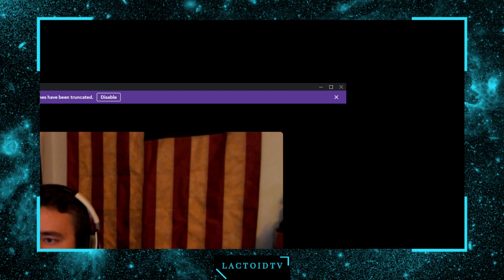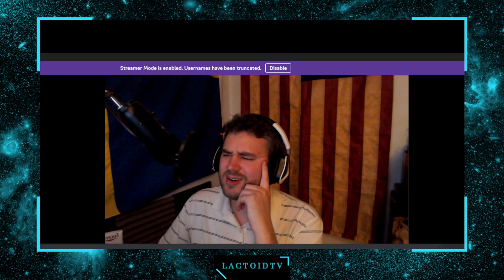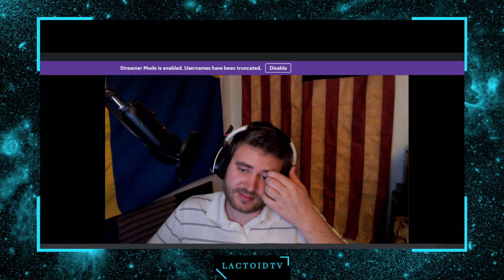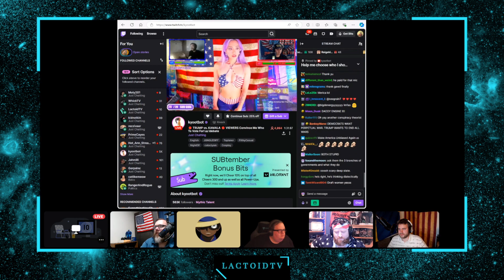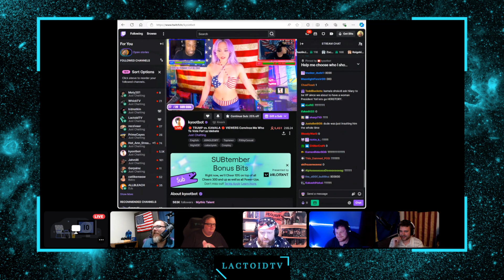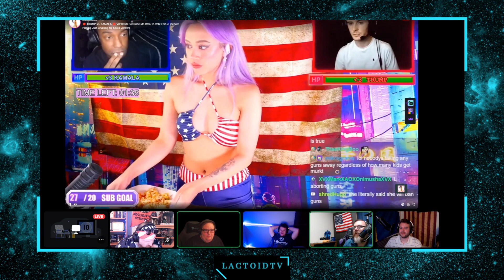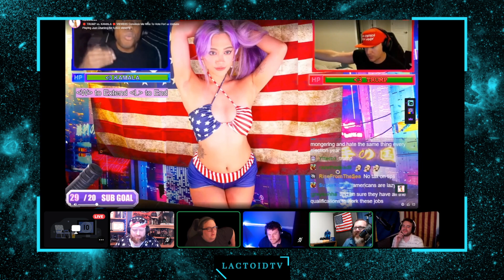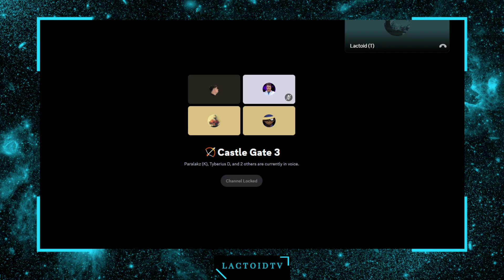Debate deathmatch on who is worse- Kamala or Trump